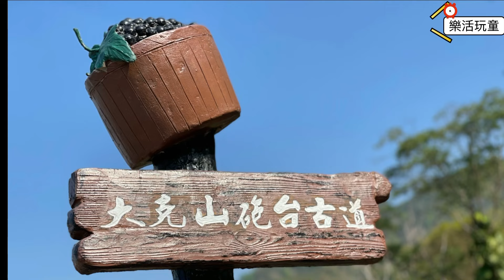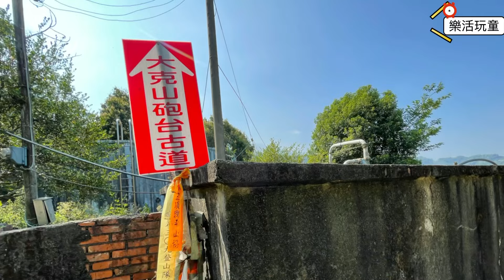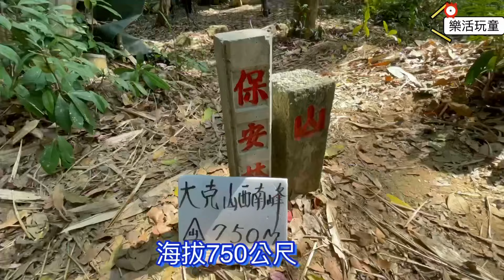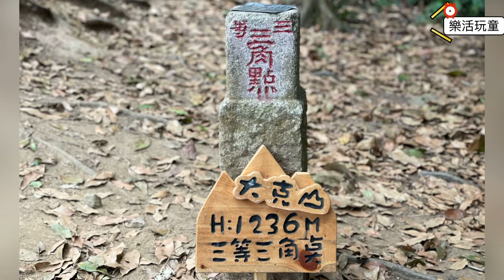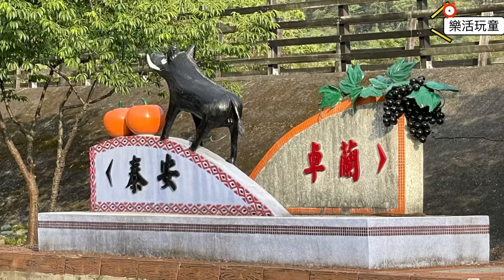大克山/小O型/白布帆登山口/A線進/B線出/苗栗/卓蘭［樂活玩童NO.35］2021/04/21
苗栗卓蘭鎮第一高峰「大克山」
登山口分為南北稜，北線登山口位於大克山遊樂區，需要攀爬危險峭壁。
南線登山口是102年開闢的路線，沿途穿梭在林中，路程長相對安全。
今天選擇從南線「白布帆登山口」出發，再由「B線出口」小O回程。
請記得攜帶手套。
沿途林相優美
值得推薦